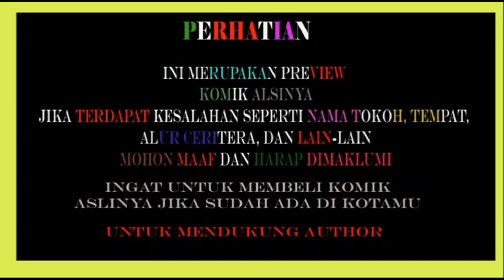The Ghostly Doctor Chapter 437 English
The Ghostly Doctor 437
Ghostly Doctor Chapter 437
Ghostly Doctor Chapter 437 English

Sorry for the mistake TL

This video made from just fan base.

ᴅɪsᴄʟᴀɪᴍᴇʀ

ᴄᴏᴘʏʀɪɢʜᴛ ɴᴏᴛɪᴄᴇ

* If you are the creator of this picture or Company that own this Mahwa, Manga, or Manhua and you don't want me to use them in my video, email me and i'll take it down as soon as I determine that you're the original owner.

terimakasih